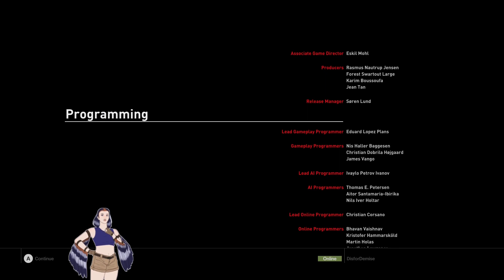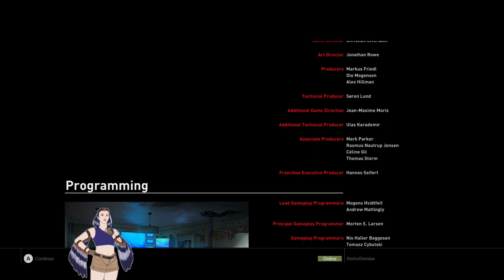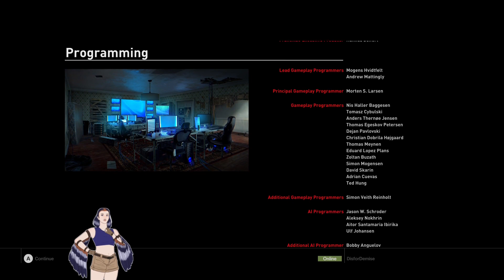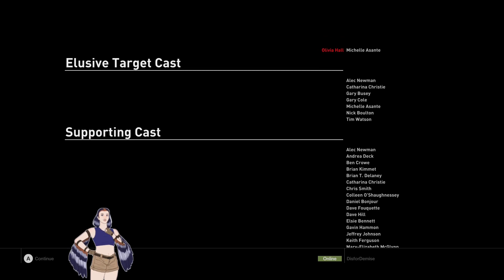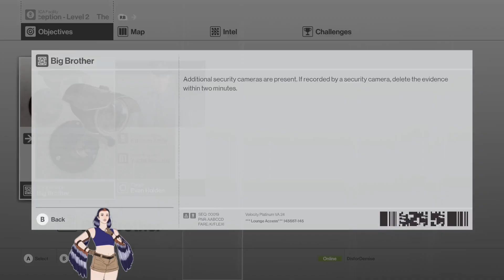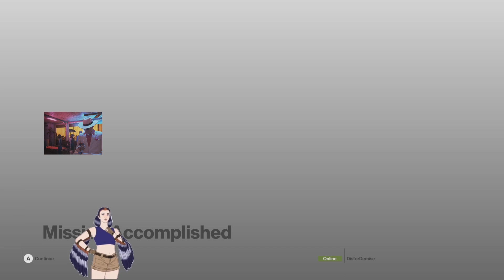47: Our Man in Japan - Hitman LIVE Part 4 - 20/03/2023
Hitman! The game that kickstarted the World of Assassination trilogy and revitalised everyone's favourite bald, barcoded number-for-a-name, agent 47! Hitman is a third-person stealth game, where you infiltrate levels in a variety of disguises and end lives in a variety of unconventional ways - all in service to the shadowy ICA!

It's time for the finale of the Hitman 1 campaign! To that end, we're off to a secretive hospital in the Japanese mountains, there to assassinate an assassin. He works for us, so it would have been way easier to just off him during a company meeting or whatever, but hey - this is way more dramatic!